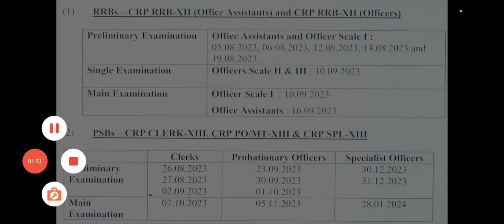About !! Ibps rrb po RESULT ?? 😲😲😲😲😲😲Ibps Rrb Po Prelims Result 2023??